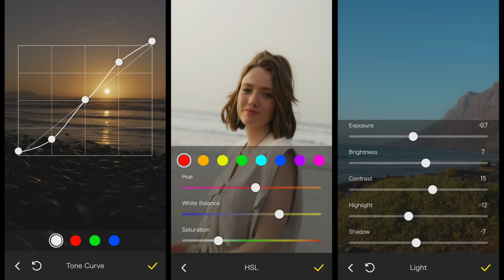Panasonic S9 Review in Hindi | Best Vlogging Camera 2024?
Video : Panasonic S9 Ka Ek Basic Review JonApke Sath Share Kar Raha Hun, S9 Ka Ek Of Video Jaldi Ek Final Verdict Video Lekar Aaunga..

1ST CAMERA
2ND CAMERA
1ST LENS
2ND LENS
MY MIC